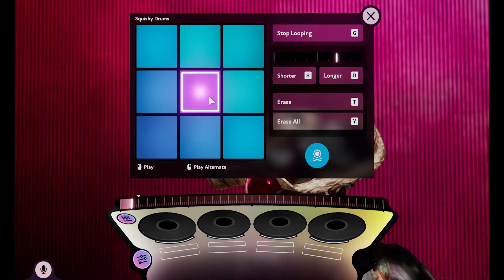FUSER 2024 09 07 19 51 38Extra2x+ForSteve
@Eric Bower Fuser Mixes                             This is a Fuser mix I made on 9/7/2024.  For this one I used my "Alternative/Modern Songs" crate.